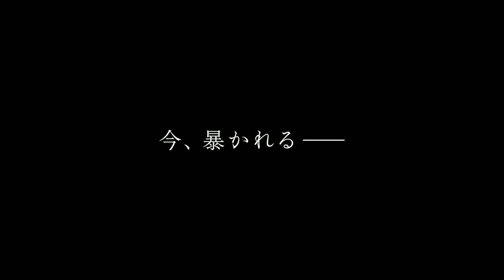2024台北電影節｜映画新勢力｜湖畔的女人們 The Women in the Lakes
《湖畔的女人們》The Women in the Lakes
大森立嗣 OMORI Tatsushi

 ​ ​ 影展：𝟔.𝟐𝟏 — 𝟕.𝟎𝟐
 ​ ​ 頒獎典禮：𝟕.𝟎𝟔